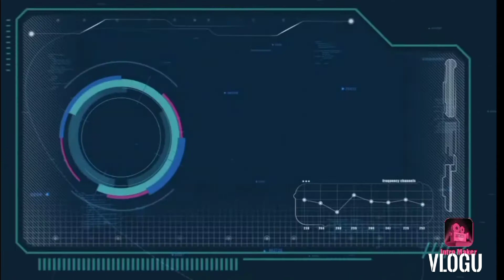M&K 2 M&k playing but difrint friend there with them at the end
fun playing